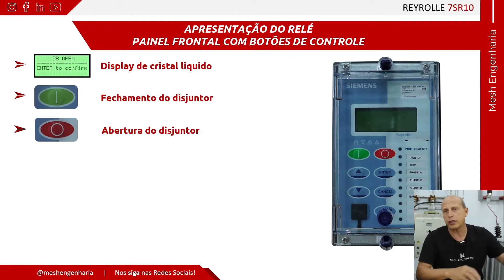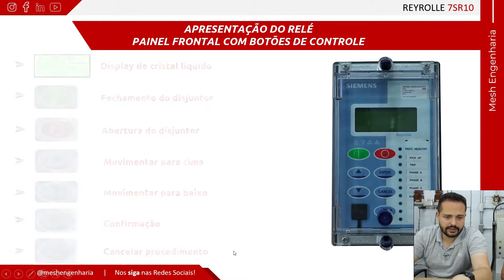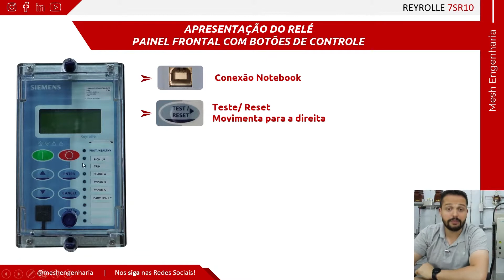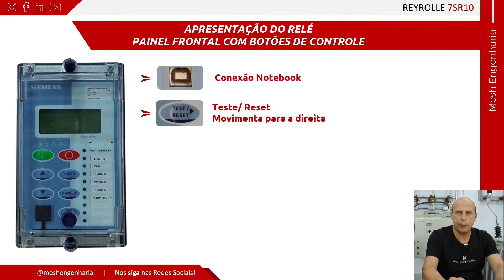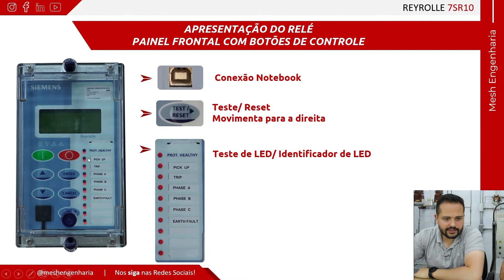Painél Frontal 7SR10